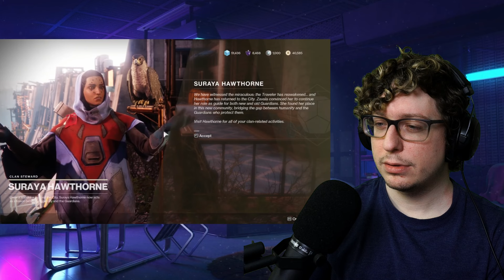New Player REACTS to Destiny 2: The Red War Part 3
THE SPEAKER CASUALLY DROPPING THE MOST FIRE LINE IN THE GAME WAS CRAZY. This man really ended Ghaul's whole career before we even got to fight him.